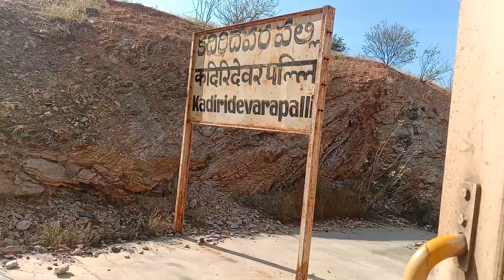kadiridevarapalli to tirupathi train